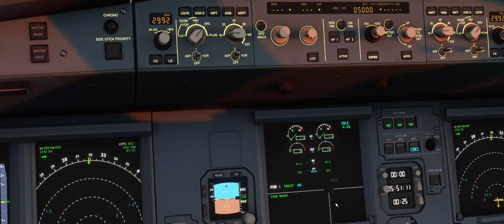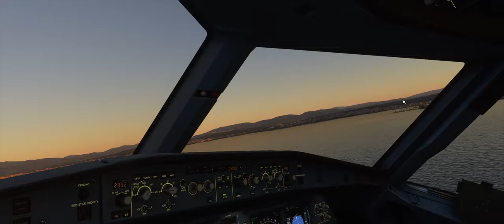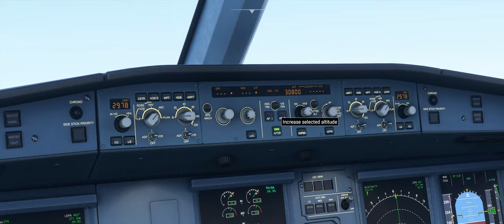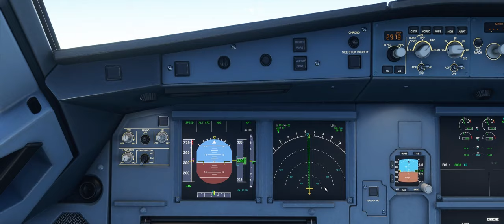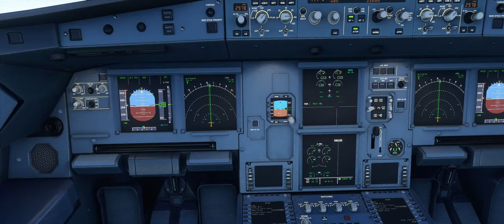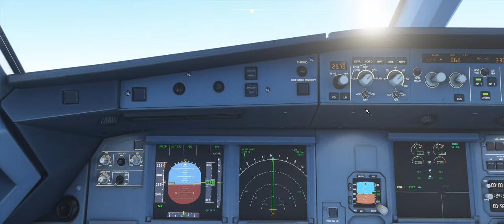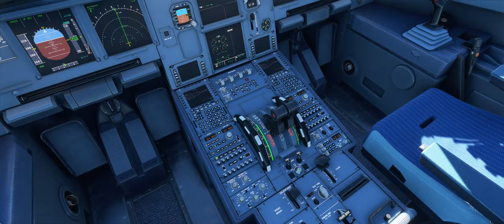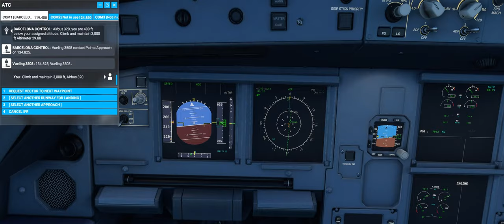MSFS 2020 - Gibraltar-Mallorca | A320N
Van még mit gyakorolni.